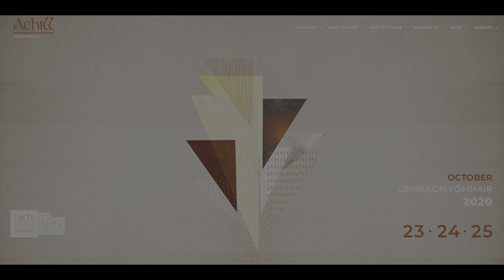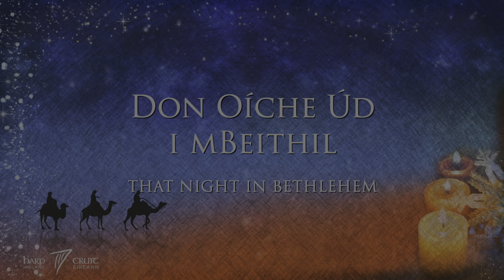Cuimhní Cruitireachta 2020 | Harping Memories 2020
Like all artists, 2020 was an exceptionally challenging year for harpers. Despite that, it was a year where we had more harping than ever before. We have assembled a selection of pictures telling the story of our 2020 harping year; a testament to the wonderful harp music recorded on location, and curated for online performances by harpers from every corner of Ireland and farther afield.  We hope you enjoy them. With many thanks to our harpers, our funders and our supporters:
Athbhliain faoi mhaise - best wishes for a Happy New Year.
Music: Séamus Ó Flatharta - Tyrrell’s Pass, Cúnnla/The Friar’s Britches and O’Sullivan’s March